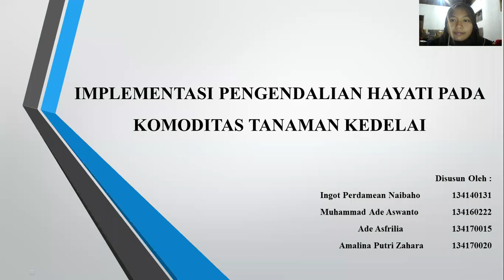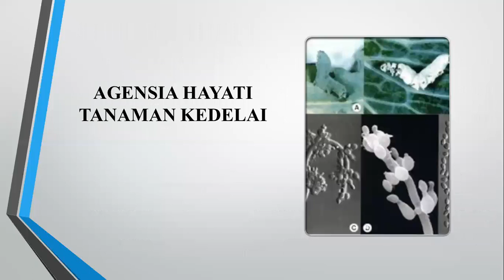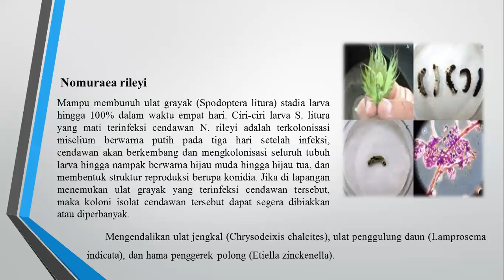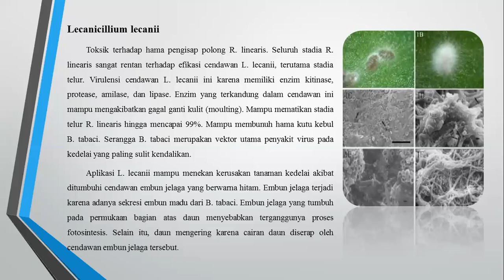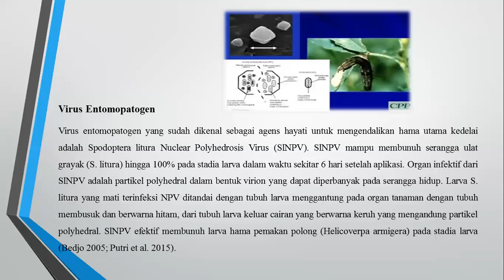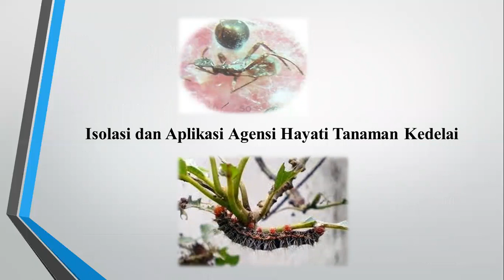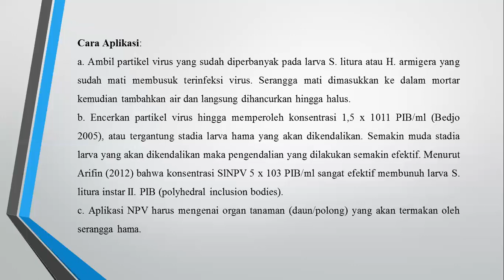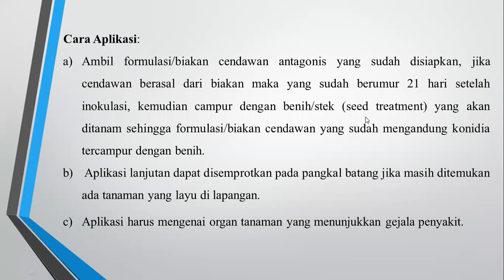IMPLEMENTASI PENGENDALIAN HAYATI PADA TANAMAN KEDELAI - PENGENDALIAN HAYATI KELAS A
Video ini berisikan materi hasil diskusi kami tentang implementasi pengendalian hayati pada tanaman kedelai. Kelompok kami beranggotakan :
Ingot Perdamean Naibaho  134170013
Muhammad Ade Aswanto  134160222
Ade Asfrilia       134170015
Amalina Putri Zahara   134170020